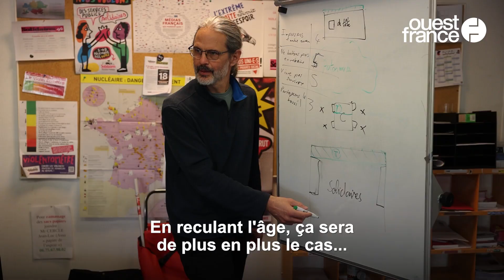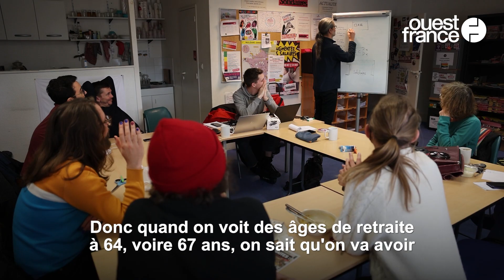Réforme des retraites : nous sommes allés à la rencontre de ceux qui se mobilisent contre la réforme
La première journée de grève contre la réforme des retraites s’annonce particulièrement suivie, ce jeudi 19 janvier 2023. Les huit syndicats à l’origine de cet appel à la grève espèrent « des millions » de grévistes et de manifestants partout en France. Ils prévoient des rassemblements dans 215 à 250 villes. Des perturbations sont annoncées dans les écoles, les transports ou encore les raffineries.

Nous sommes aller à la rencontre des membres du syndicats Solidaires dans leur local à Nantes pour assister aux derniers préparatifs et recueillir leurs impressions sur la réforme.